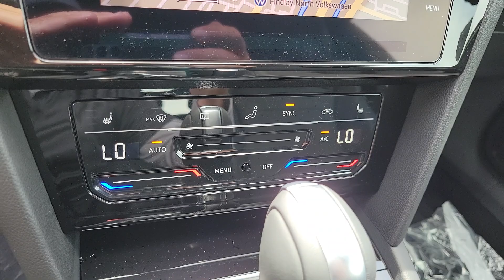2023 Volkswagen Arteon Las Vegas, Henderson, North Las Vegas, Boulder City, Mesquite, NV P011838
Opal White Pearl New 2023 Volkswagen Arteon 2.0T SE R-Line available in Las Vegas, Nevada at Findlay North Volkswagen. Servicing the Henderson, North Las Vegas, Boulder City, Mesquite, NV area.

Recent Arrival! OPAL WHITE 2023 Volkswagen Arteon 2.0T SE R-Line FWD 7-Speed DSG Automatic with Tiptronic 2.0L TSI DOHC Priced below KBB Fair Purchase Price!brbr25/33 City/Highway MPGbrbrbrPrices include all applicable incentive and are not compatible with subvented rates through VCI. Prices are plus tax, title, fees and accessories (if any) already added to the vehicle.
Wheels: 18 x 8.0J Twin 5-Spoke Silver Alloy,Heated Front Comfort Sport Seats,Perforated V-Tex Leatherette Seating Surfaces,Radio: MIB3 Discover Media Navigation AM/FM/HD,VW Care,Bumperdillo Protection Chrome Plate for Rr Bumper,Rearview Mirror w/HomeLink Connect,4-Wheel Disc Brakes,Air Conditioning,Electronic Stability Control,Front Bucket Seats,Front Center Armrest,Leather Shift Knob,Navigation System,Power Liftgate,Spoiler,Tachometer,ABS brakes,Adaptive suspension,Alloy wheels,Auto-dimming door mirrors,Automatic temperature control,Brake assist,Bumpers: body-color,Delay-off headlights,Driver door bin,Driver vanity mirror,Dual front impact airbags,Dual front side impact airbags,Four wheel independent suspension,Front anti-roll bar,Front dual zone A/C,Front fog lights,Front reading lights,Fully automatic headlights,Heated door mirrors,Heated front seats,Heated steering wheel,Illuminated entry,Knee airbag,Low tire pressure warning,Occupant sensing airbag,Outside temperature display,Overhead airbag,Overhead console,Panic alarm,Passenger door bin,Passenger vanity mirror,Power door mirrors,Power driver seat,Power passenger seat,Power steering,Power windows,Radio data system,Rain sensing wipers,Rear air conditioning,Rear anti-roll bar,Rear reading lights,Rear seat center armrest,Rear window defroster,Remote keyless entry,Security system,Speed control,Speed-sensing steering,Split folding rear seat,Sport steering wheel,Steering wheel mounted audio controls,Telescoping steering wheel,Tilt steering wheel,Traction control,Trip computer,Turn signal indicator mirrors,Variably intermittent wipers,Front beverage holders,Auto-dimming Rear-View mirror,8 Speakers,Compass,Exterior Parking Camera Rear,AM/FM radio: SiriusXM with 360L,Emergency communication system: VW Car-Net Safe & Secure 5-year